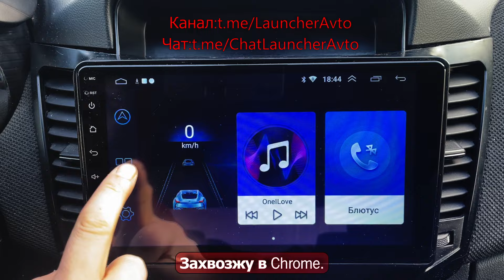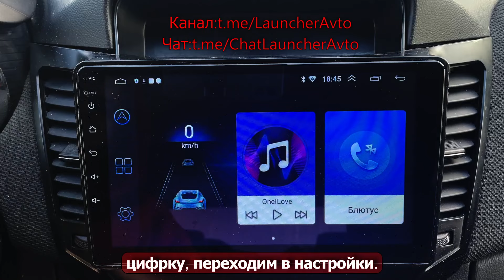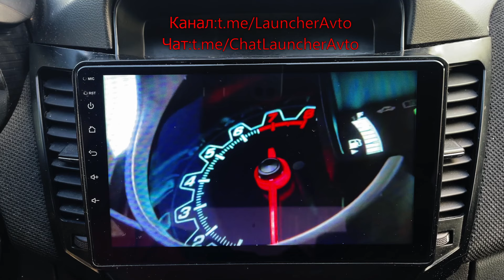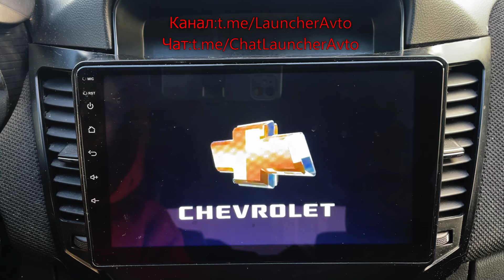Загрузочные Анимации и Логотипы для Андройд магнитол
Загрузочные Авто анимации и Логотип  @LauncherAvto

Важно: Способ установки будет отличаться в зависимости от Андройд Магнитолы

На авто:
Acura Alfa Romeo Audi BMW Chery Chevrolet Chrysler Citroen Dacia Datsun Daewoo Dodge Fiat Ford Gaz Geely Honda Hyundai Isuzu Jaguar Kia Lada Lexus Lifan Lifan Mazda Mercedes Benz Mitsubishi Nissan Niva Opel Peugeot Porsche Renault Seat Skoda Subaru Suzuki Tesla Toyota Volkswagen Volvo